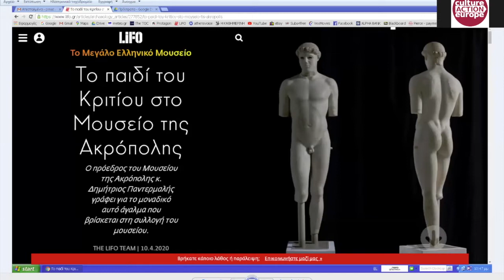[3/3] Mu.SA Online Conference: "The future of museum professionals in the digital era" | 15.04.2020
Welcome to the last of sessions of the Mu.SA Online Conference. The final event was hosted online on April 15, 2020 by Culture Action Europe, together with the DAISSy Research Group of the Hellenic Open University and the Mu.SA project partners.

In this third part you will watch a panel on "The future of museum professionals in the digital era", moderated by Margherita Sani (IBACN) and with Alexandre Matos (ICOM Portugal), Philippos Mazarakis-Ainian (ICOM Greece), Romina Surace (Symbola), Leena Tokila (ICTOP).

Do not miss the first two parts of the conference!